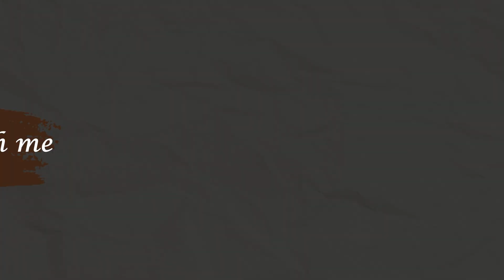GRWM : Get ready with me | Day Function Makeup Look | Chit Chat | Vaishali Parihar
This is a get ready with me vlog, its a day function makeup look since its hot outside so I created a look with less layers on my face.